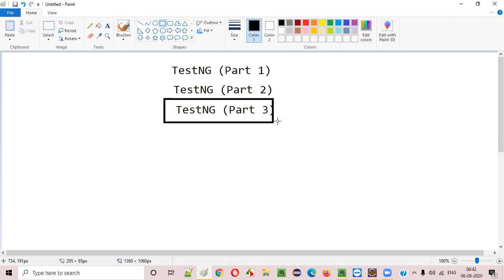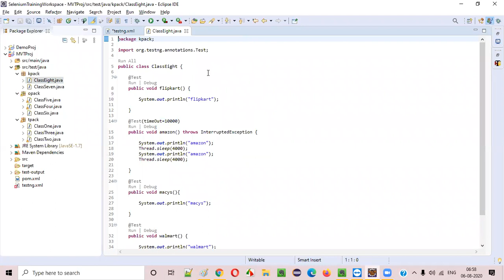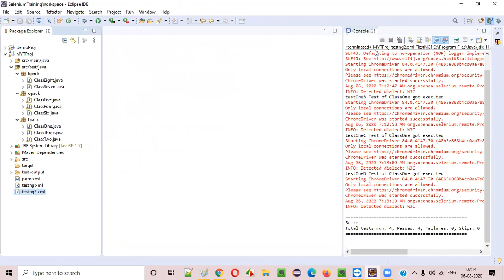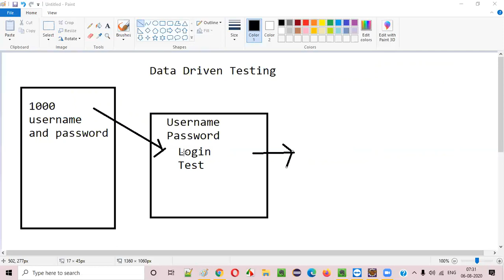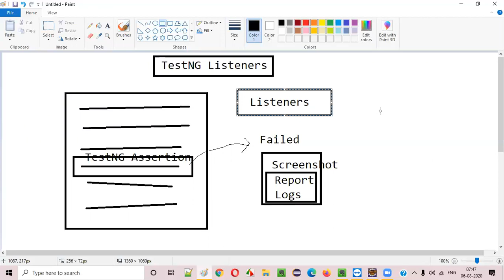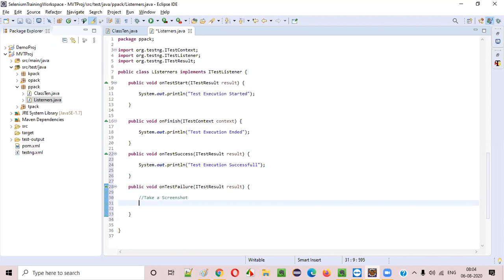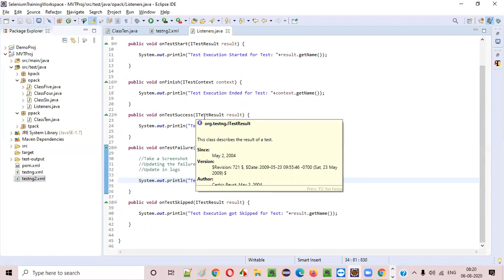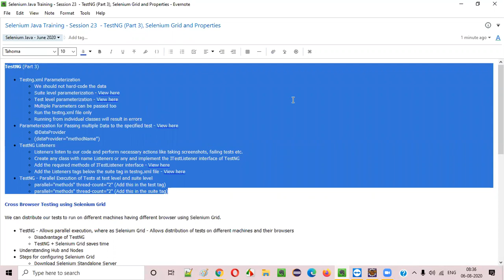Selenium Java Training - Session 23 - TestNG (Part 3)